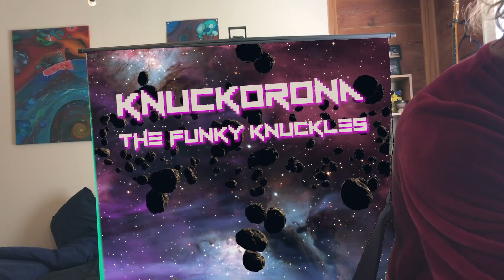Knuckorona by The Funky Knuckles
Been wanting to create something for the Knucks that's a little more grounded and groove oriented. Sometimes it's cool to play a pattern and just stay there.
- Wes

Wes Stephenson - bass
Cedric Moore - drums
Ben Bohorquez - sax
Evan Weiss - trumpet
Phill Aelony - guitar
Adam Ledbetter - keys